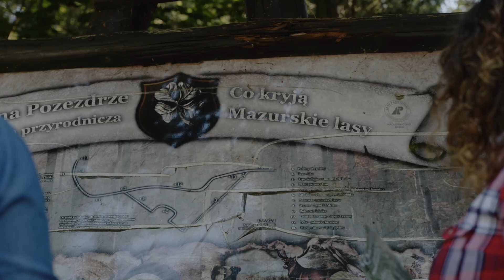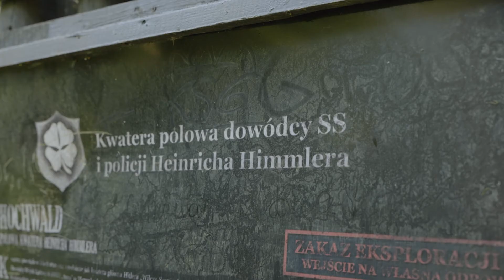Quest Pozezdrze "Co Kryją Mazurskie Lasy"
Nagranie wykonane w ramach projektu zrealizowanego przez LGR "Wielkie Jeziora Mazurskie", dofinansowanego z PROW 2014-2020.

Tytuł operacji:
„Promocja operacji zrealizowanych w ramach PROW 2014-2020 na obszarze LGR „Wielkie Jeziora Mazurskie”

Instytucja Zarządzająca Programem Rozwoju Obszarów Wiejskich na lata 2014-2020 – Minister Rolnictwa i Rozwoju Wsi”

Operacja współfinansowana ze środków Unii Europejskiej w ramach Schematu II Pomocy Technicznej „Krajowa Sieć Obszarów Wiejskich” Programu Rozwoju Obszarów Wiejskich na lata 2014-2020”.